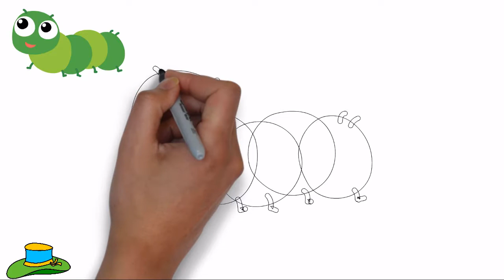Insects-and-flowers-collection | Cooloring fun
The Channel For Kids To Learn Colors, Shapes, Numbers, Alphabet With High Quality Animation Videos. Come And Join For Different Coloring Videos For Kids... This Is The Right Place For Kids To Learn. A Joyful Learn With Funny Cartoons And Your Favorite Animals, Toddlers, And Animation Videos And Other To Have A Fun...